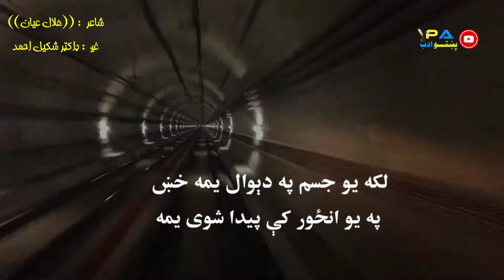Hilal Ayan Pashto Poem